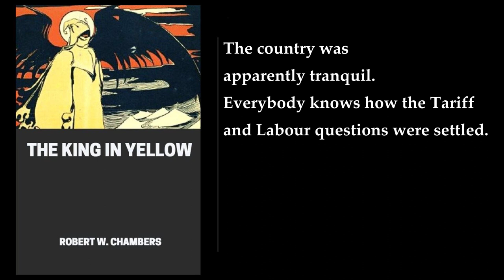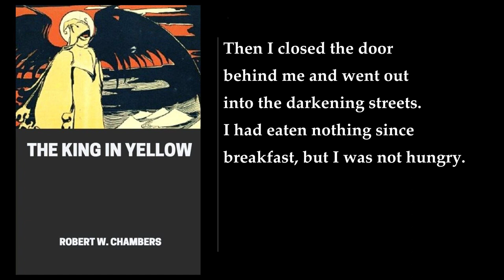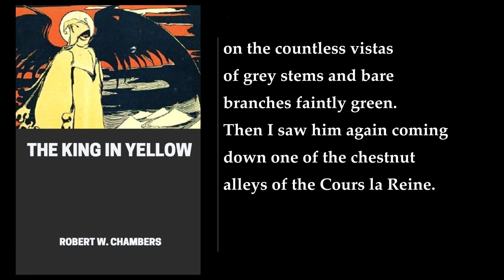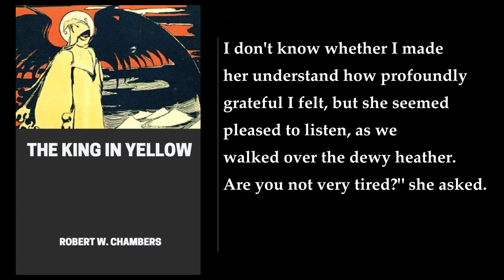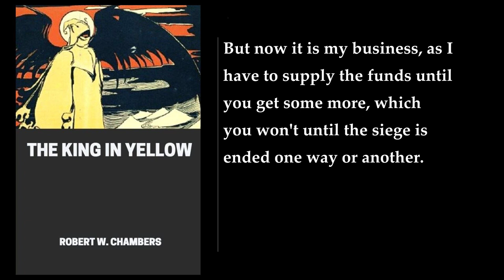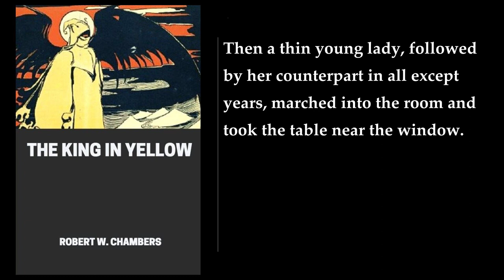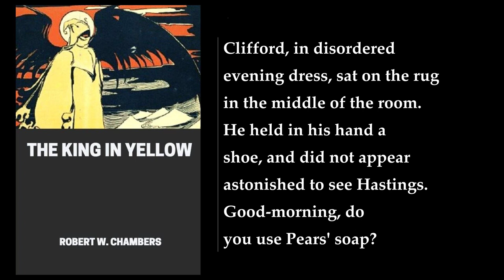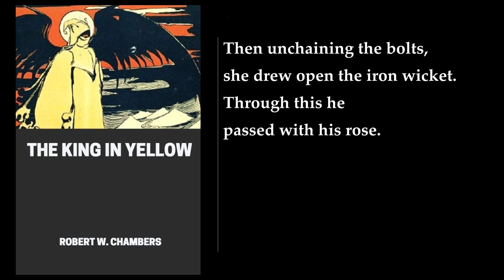The King in Yellow 💜 By Robert W. Chambers. FULL Audiobook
"The King in Yellow" is a collection of nine short stories and a sequence of poems by Robert W. Chambers. The book is a combination of fantasy and romance fiction, with the fantasy pieces having won and maintained the work's reputation. The stories have two central themes. One is the existence of a sinister, banned book, also known as "The King in Yellow," that has the ability to morally corrupt or spiritually destroy all those who read it. The second theme is that the fictional book within Robert Chambers’ work is based on the almost unknown truth that there is an actual “King in Yellow” who comes from beyond the stars and whose unseen, baleful influence on human life is more pervasive than can be imagined.

Chambers’ premise is that an imperial dynasty has established itself on Earth, coming from the alien planet (or city) of Carcosa in the group of stars known as the Hyades in the constellation of Taurus. In that far-off place, “twin suns sink behind the lake,” “black stars rise in the night sky,” and “strange moons circle through the skies.” This is the original domain of the King in Yellow; somehow, Earth has become his concern.

In the opening four stories of the collection, Chambers explores the ramifications of these two themes and their premise. In “The Repairer of Reputations,” a highly strung young New Yorker, Hildred Castaigne, believes that his cousin, Louis Castaigne, is the legitimate heir to the “Imperial Dynasty of America.” Castaigne’s plot to kill his cousin Louis and his fiancée is thwarted, and he is carried off to an asylum for the criminally insane.

"The Mask," the second story in the collection, introduces Boris Yvrain, a sculptor, and Jack Scott, a painter, two recurring figures in "The King in Yellow." Yvrain has invented a liquid that transforms living matter into perfectly molded sculpture; unfortunately, it kills as it preserves. Now "The King in Yellow" (the fictional book within a book) works its strange effect on the characters. After reading the book, Genevieve, Boris Yvrain’s lover, steps into a pool of his strange liquid and becomes a statue. Boris kills himself. The narrator, Alec, takes over his dead friend's Paris house, with the life-in-death statue of Genevieve, whom Alec also loves, secluded in a separate room. After a few months, Alec discovers that the ossifying liquid is only temporary in its effect. Genevieve recovers in time for a happy ending.

“The Court of the Dragon,” the third story in the collection, makes passing reference to Carcosa and "The King in Yellow," but it is the fourth story, “The Yellow Sign,” that is the most extensive exploration of Chambers’ underlying premise. In this story, a painter and his young model are fascinated yet repulsed by the pasty, sluglike night watchman of a nearby church. The couple has nightmares of being carried through the city in a hearse and buried alive. The model finds a pin with a strange design in gold and presents it to her lover; she has given him the yellow sign and thus made the painter the property of the King in Yellow.

The remaining stories in the collection continue to explore the themes of the book. The book is a must-read for fans of horror and fantasy fiction.   .
More: Robert W. Chambers, The King in Yellow, short stories
horror, supernatural fiction, detective fiction
love stories, romantic novels, art
France, Salon, eerie
other-worldly, play, corrupts
ghastly, dark stars, distorted skies
love, time, loneliness
death

00:00:00 The Repairer Of Reputations
01:14:29 The Mask
01:53:22 In The Court Of The Dragon
02:13:00 The Yellow Sign
02:55:27 The Demoiselle D'ys
03:29:21 The Prophets' Paradise
03:36:11 The Street Of The Four Winds
03:50:20 The Street Of The First Shell
05:04:30 The Street Of Our Lady Of The Fields
06:26:32 Rue Barrée